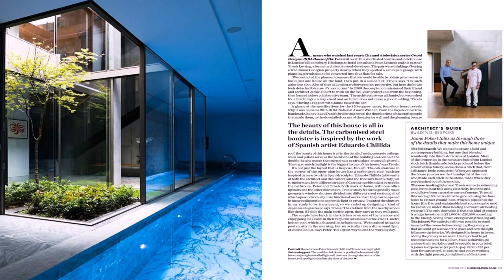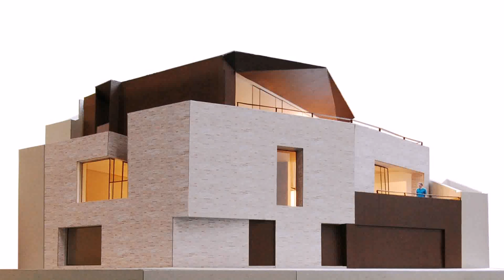Grand Designs Mews House West London (see description)